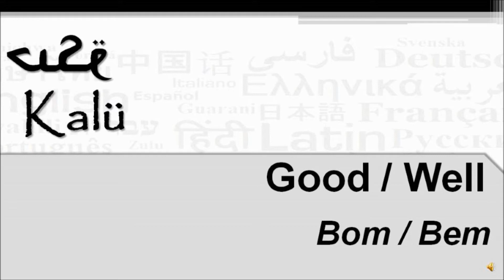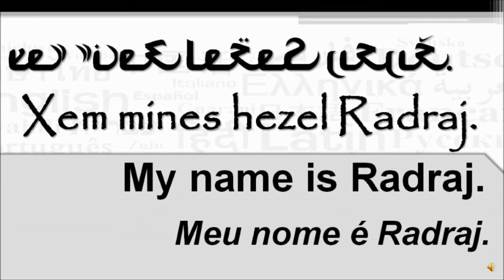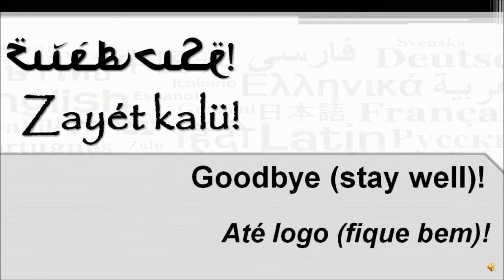Allamej 100 Basic Expressions in a hybrid language 1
100 Basic Expressions in Allamej Conlang - Video 1